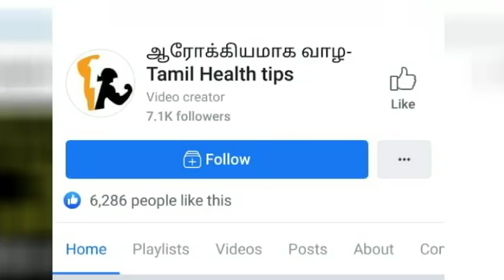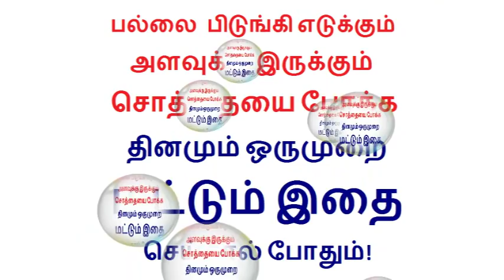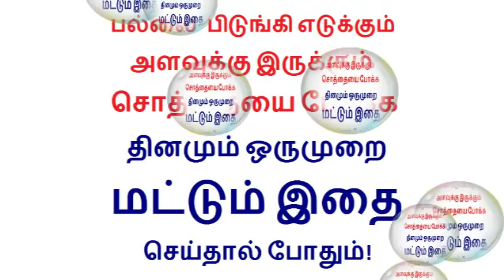பல்லை பிடுங்கி எடுக்கும் அளவுக்கு இருக்கும் சொத்தையை போக்க தினமும் இதை செய்தால் போதும்!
Tamil health tips Health tips in tamil

பல் சொத்தை, பல் உடைதல், சொத்தை பல் சரியாக சில இயற்கை வழிகள், பல் சொத்தை வராமல் இருக்க, பல் சொத்தை பாட்டி வைத்தியம், பல் பிரச்சனைகள், பல் ஆடுதல், கடவாய் பல் வலி. பல் சொத்தையை போக்க,